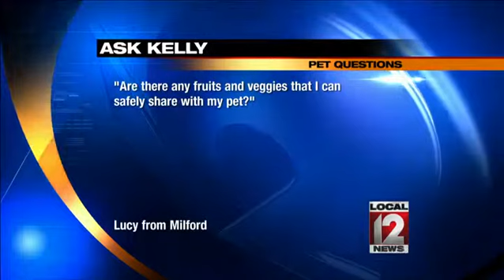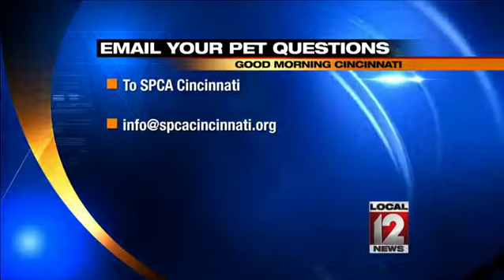Ask Kelly: October 4, 2014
CINCINNATI (WKRC) -- Ask Kelly segment

If you would like more information about how you can adopt, visit the SPCA website HERE

For more information on the event Best Friends